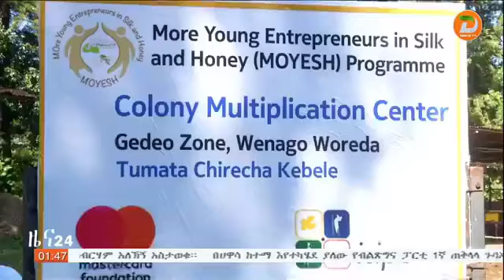ዓለም አቀፍ የስነ-ነፍሳትና ስነ-ምህዳር ምርምር ማዕክል ለ1 መቶ ሺህ ስራ አጥ ወጣቶች የስራ ዕድል ለመፍጠር እየሰራ መሆኑን አስታወቀ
ዘጋቢ፡ ቃልአብ ፀጋዬ